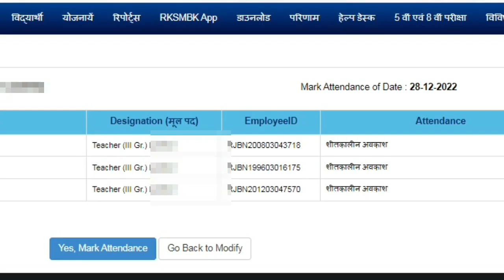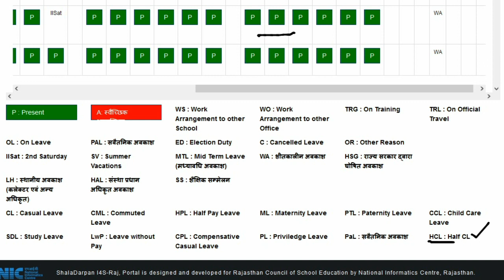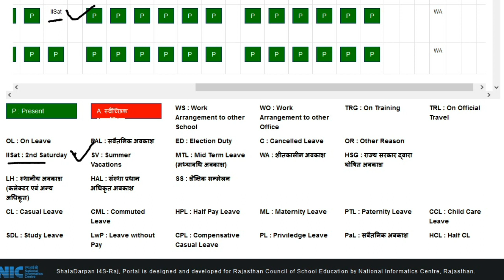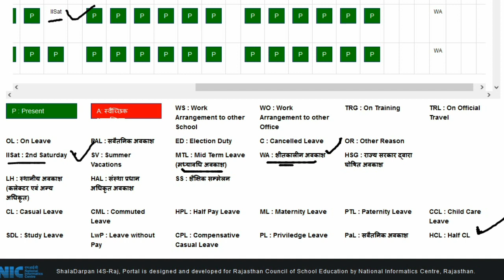कार्मिक उपस्थिति में आया शीतकालीन अवकाश का ऑप्शन, लिव मोड्युल के सभी option symbol's को जानना जरूरी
हाजरी भर लेना आम बात है but लिव मोड्युल के सभी symbol's को जानना ज़रूरी है 👍
 ताकी leave apply करते समय किसी भी type का mismatch + confusion न हो

School login पर स्टाफ दैनिक उपस्थिति मोड्यूल में ड्राप डाउन लिस्ट में निम्न कारण जोड़ दिए गए है ;-

1) शैक्षिक सम्मेलन / Shaikshik Sammelan
2) संस्था प्रधान अधिकृत अवकाश / HoI authorized Leave
3) स्थानीय अवकाश (कलेक्टर एवं अन्य अधिकृत) / Local Holidays(Collector and other authorized)
4) राज्य सरकार द्वारा घोषित अवकाश / Holiday declared by the state government
5) शीतकालीन अवकाश / Winter Vacation